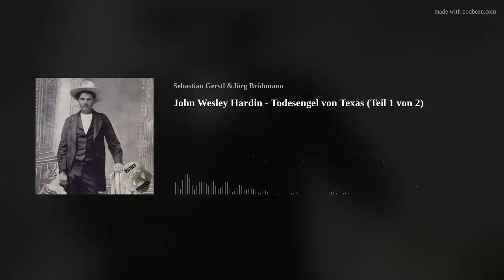John Wesley Hardin - Todesengel von Texas (Teil 1 von 2)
Den ersten Mann erschoss er mit gerade einmal 15 Jahren: John Wesley Hardin gilt als einer der gefährlichsten Revolverhelden aller Zeiten. Wer war der Mann, den Biographen auch "Den Todesengel von Texas" nannten?

In der blutigsten Periode des von Schießereien geprägten Nachkriegs-Texas war er der wohl tödlichste Revolverheld: Wenigstens 14 und potenziell bis zu 40 Männer soll John Wesley Hardin in seinem Leben getötet haben - die ersten davon mit gerade einmal 15 Jahren.  In der ersten von zwei Folgen zu John Wesley Hardin besprechen Jörg und Sibi, warum das Texas nach dem Bürgerkrieg ein regelrechter Nährboden für blutige Schießereien war, wie ein Sohn eines Methodistenprediger auf den Lebensweg, der ihn zum berüchtigtsten und gefährlichsten Revolverhelden seiner Zeit machen sollte, und wie sich John Wesley Hardin wegen seiner Schießkünste unter texanischen Cowboys buchstäblich einen Namen machen sollte.

00:00 - Intro und Einleitung
02:37 - Der Revolverheld als sein eigener Biograph
06:17 - Der wildeste wilde Westen: Texas während der Reconstruction (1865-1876)
12:35 - Die Texas State Police - Verhasste "Staatspolizei"
13:47 - Gefälschte Wahlen und korrupte Gerichte - mangelndes Vertrauen in die Staatsgewalt
16:06 - Das Herz schlägt für den Süden: Die (Groß-)Familie Hardin
18:17 - John Wesley Hardin: Kindheit eines angehenden Revolverhelden
21:45 - Vom Ringkampf zur Schießerei: Der erste Tote mit 15 Jahren
27:03 - Ein texanischer Jugendlicher auf der Flucht
30:48 - Dezember 1869: Der Bradley-Gunfight und die Kunst des Waffenziehens
37:41 - Trainingsregime eines Revolverhelden
39:17 - Mutmaßlicher Mord, Verhaftung und neuerliche Flucht
41:57 - Auf dem Weg nach Mexiko: "Ma, Pa, es ist schon wieder passiert..."
44:08 - Unter falschem Namen: Als Cowboy auf dem Chisholm-Trial nach Abilene, Kansas
46:40 - "Little Arkansas": Ein Gunfighter macht sich einen Namen
50:43 - Verabschiedung und Ausblick aufs nächste Mal